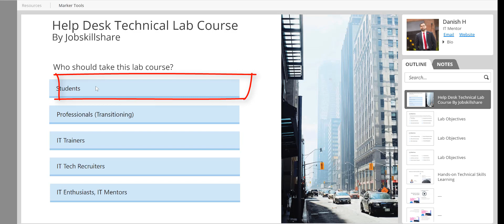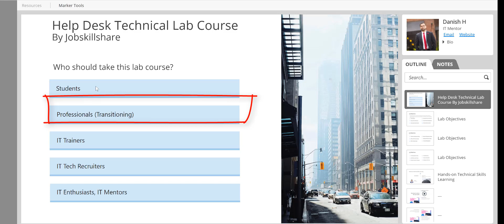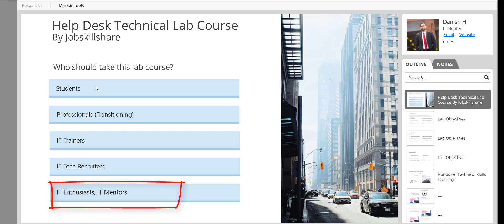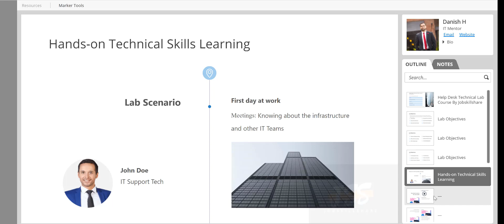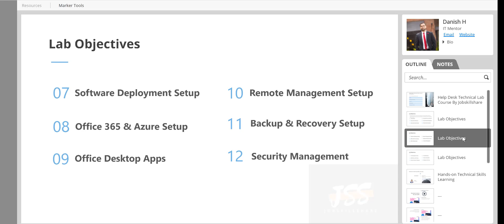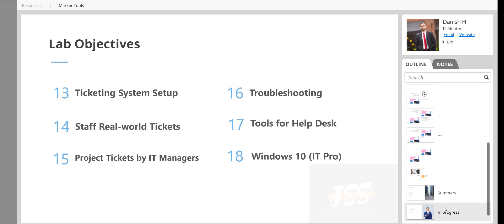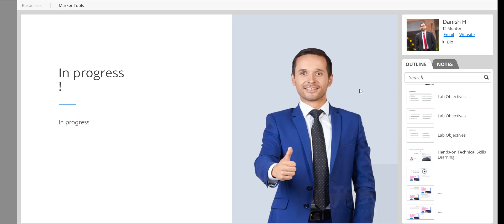Help Desk Technical Lab Course - Introduction